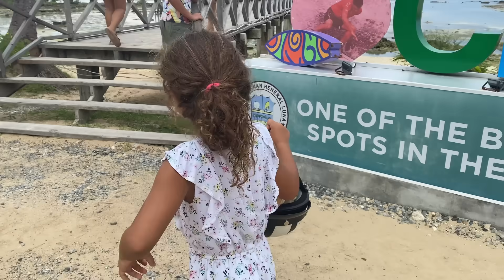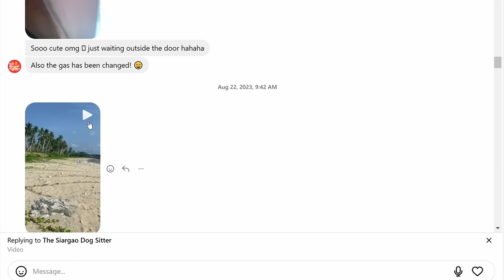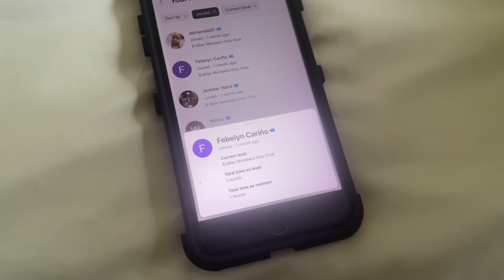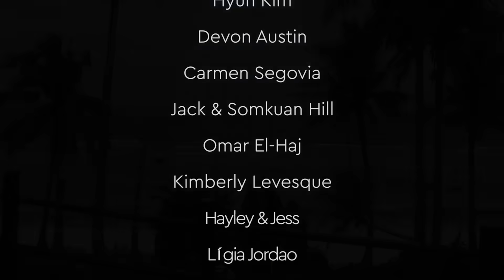British family so happy at our Philippines Home 🇵🇭 FINALLY sharing this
FINALLY sharing this place with our British family, so happy that our Philippines Home is now a place they can see with their own eyes 🇵🇭

🐾 POPPY's CHANNEL:  YouTube.com/@PoppyLoveAspinDog

▶ FAQ'S